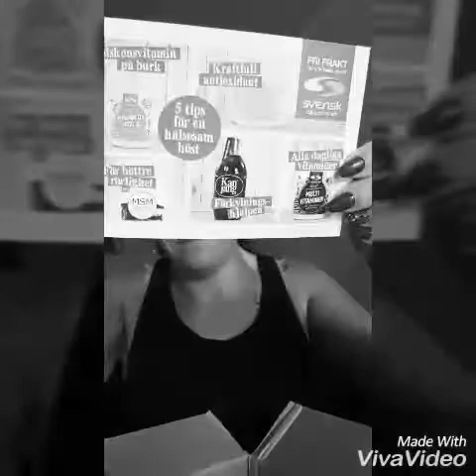Unboxing från Svensk Hälsokost